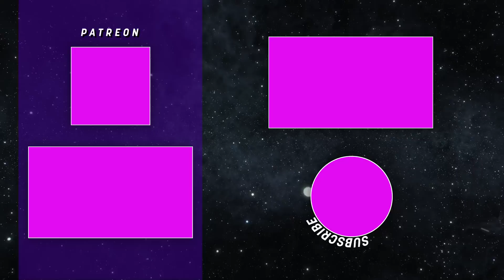Marvel Studios' Black Panther - Official Trailer Reaction